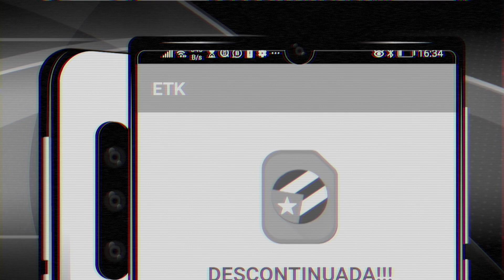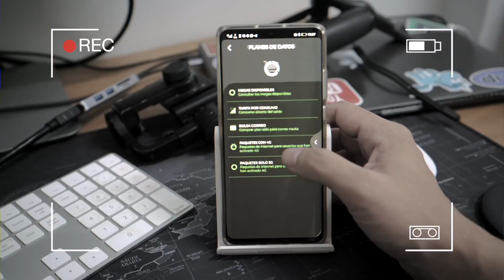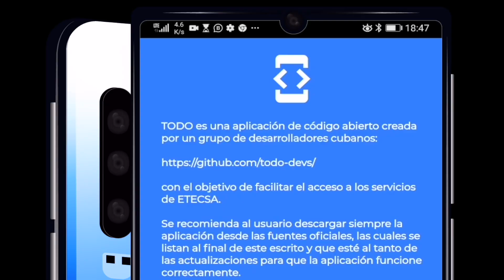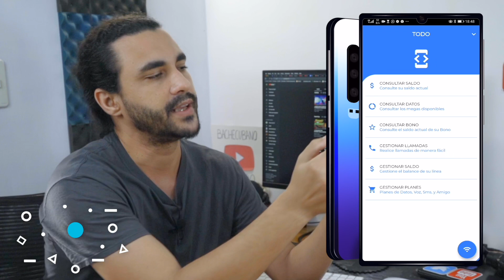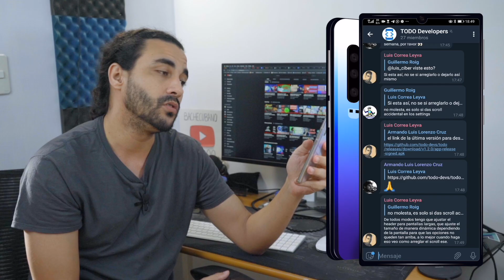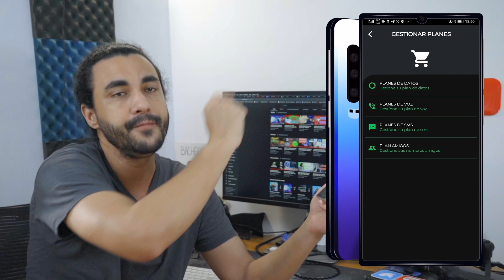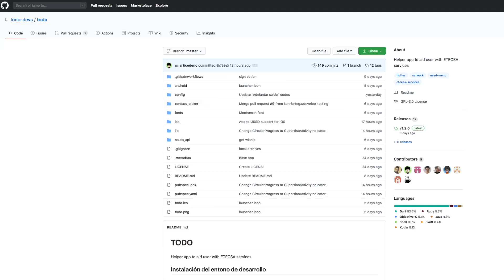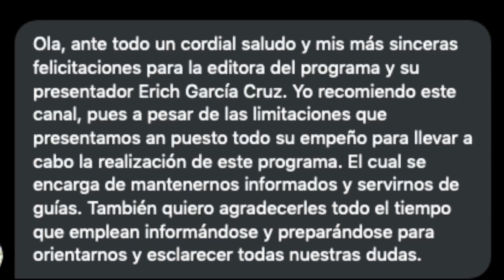ETK SE DESCONTINÚA 📱 LA MEJOR VARIANTE PARA ETECSA es TODO 💚 AQUI TE LO EXPLICO JULIO 2020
😭 La popularísima APP para consumir los servicios y PAQUETES 3G y 4G de ETECSA se descontinúa, pero ya podemos regalarte con alegría la variante llamada TODO 😍

ETK se declara descontinuada y nos dice adiós

ETECSA Tool Kit, la aplicación cubana para dispositivos Android que gestiona los servicios de la Compañía de Telecomunicaciones de Cuba ETECSA, ha sido descontinuada definitivamente.

Cuando el usuario intenta actualizar a la última versión en la biblioteca de Google Play Store; aparece el desalentador cartel de “la aplicación no seguirá brindando servicios y queda descontinuada”.

ETK, creada por el grupo StarCubanDev en diciembre de 2015, gozaba de mucha preferencia entre los usuarios cubanos.

Hasta hoy contaba con más de 100 000 descargas solo en Play Store y más de 4 000 reseñas logrando una calificación de 4.6, algo que la situaba como una de las aplicaciones más usadas en la isla.

Sus desarrolladores han publicado un mensaje en la propia aplicación informando: “…queda DESCONTINUADA debido a que no se está actualizando y las funciones de ETECSA sí (…) Por ejemplo los paquetes.”

En ocasiones varios usuarios han declarado en las sociales (sobre todo Twitter) que habían intentado realizar compras de paquetes de Datos Móviles; y la aplicación al no estar actualizada con los nuevos códigos USSD de la compañía hacía que compraran otros por error.
ETK se declara descontinuada, ¿hay alternativas?

Actualmente en Cuba existen varias aplicaciones que prestan los mismos servicios que ETK, y algunas gozan de buena reputación por parte de los usuarios.

Casos como DatosCuba, QvaCall entre otras pudieran servir de desahogo a los usuarios que deja huérfanos ETK con su partida. Un buena oportunidad también para sus desarrolladores de posicionarse más en un mercado que hasta ahora lo dominaba la app de StarCubanDev.

0:00 ETK SE DESCONTINÚA 📱 LA MEJOR VARIANTE PARA ETECSA es TODO 💚 AQUI TE LO EXPLICO JULIO 2020
0:50 Solicion y Alternativa a la aplicación ETK llamada TODO
1:30 TODO la nueva aplicación de SERVICIOS DE ETECSA
2:05 Instalando y configurando TODO
2:50 Primeras impresiones de TODO
3:16 Actualizar Códigos USSD de ETCSA
4:00 Grupo de Telegram para reporte de problemas y contacto con los desarrolladores de TODO - Servicios de ETECSA

 f  Facebook.com/Bachecubano
🦜Twitter.com/Bachecubano